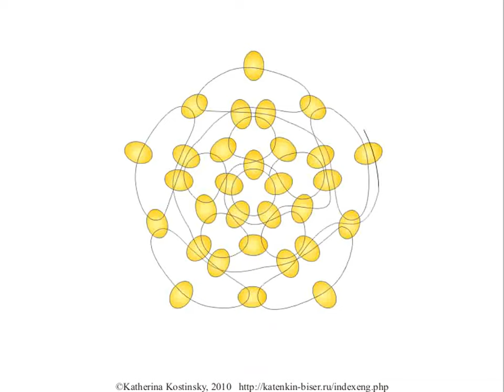Weaving a sphere. Beading Cartoon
Whan about weaving a sphere? A very simple sphere, 5 beads in each circle.